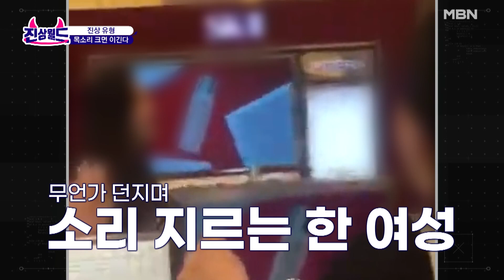진상 유형. 진상은 OO를 한다? MBN 230303 방송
국내 최초 진상 고발 & 참교육 프로젝트! 우리가 몰랐던 세계 - 진상월드 ‹6회 : 판매직 편› 매주 금요일 밤 10시 20분 방송!